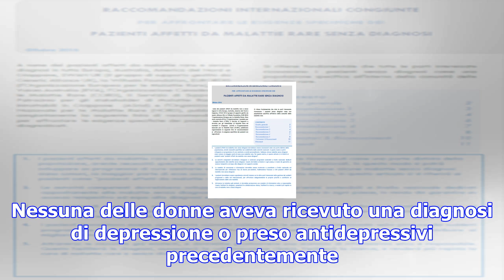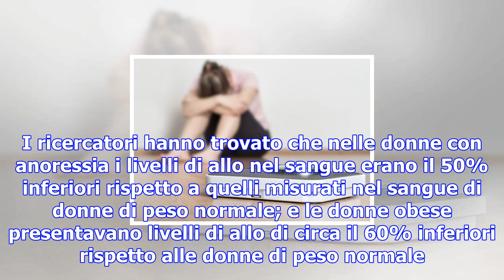Obesità e anoressia legate a carenza 'ormone del buonumore' - salute & benessere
ROMA - Anoressia e obesità potrebbero portare a deficit di una "molecola del benessere", l'"allopreg...